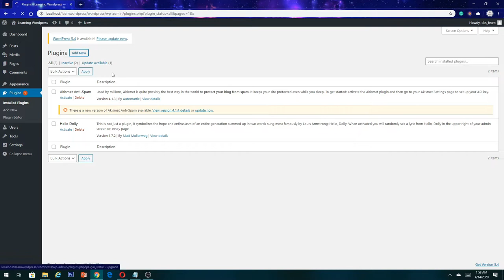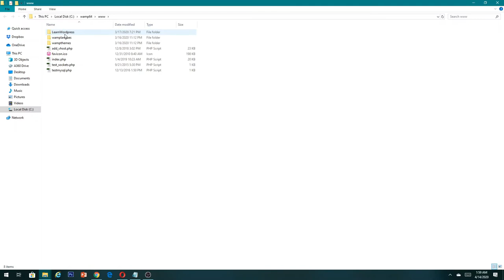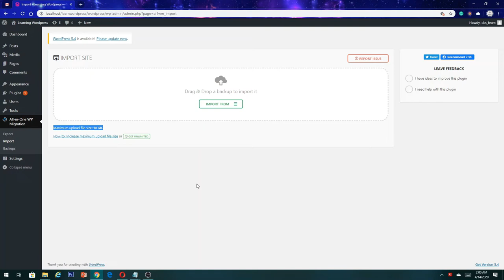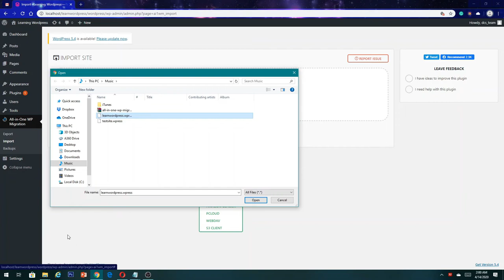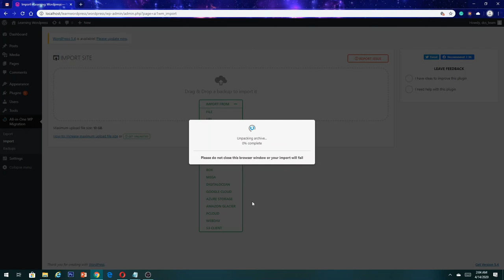Increase the upload limit for All in One WP Migration Plugin( Latest Version 7.19) 2020 | UPDATED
In this tutorial, you will learn how to increase the upload limit for All-in-One WP Migration Plugin for free by editing the .htaccess file, which will remove the 2MB/512 MB upload limit and increase it. You will also see an intro of how to import an old site into your new site.

Additional Information
If you ever need to increase the upload limit to more than what is shown in the video, simply increase the Size.

Increase the upload limit for All-in-One WP Migration Plugin
Steps in this tutorial:
Install 7.19 version of All-in-One WP Migration Plugin.
Activate Plugin.
Open .htaccess File
Edit .htaccess File
Save Changes
Test Settings

Code to paste: To Get 10 GB Upload Limit

NB: Please remember to change the numbers to the values that you need. The php_value max_execution_time and php_value max_input_time values are in seconds and might need to be increased further if your internet connection is slow.